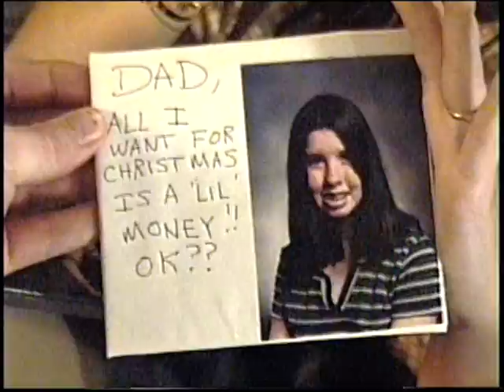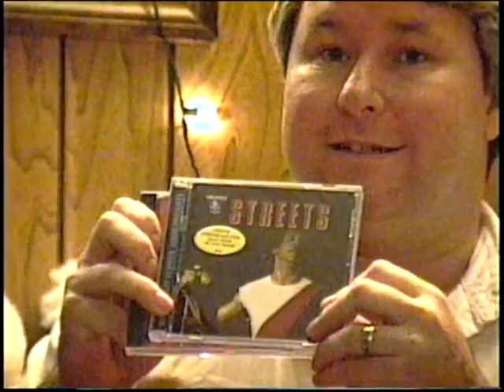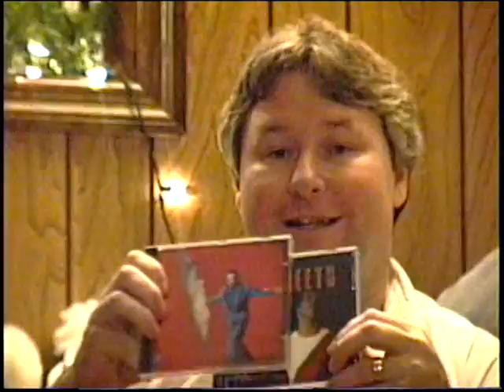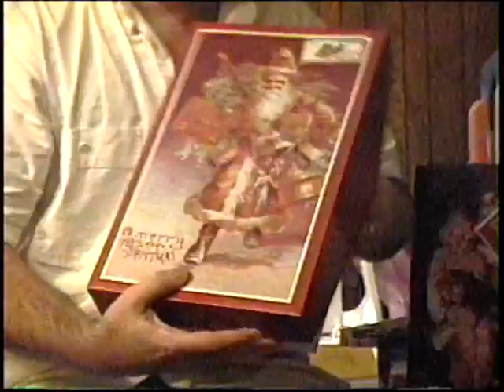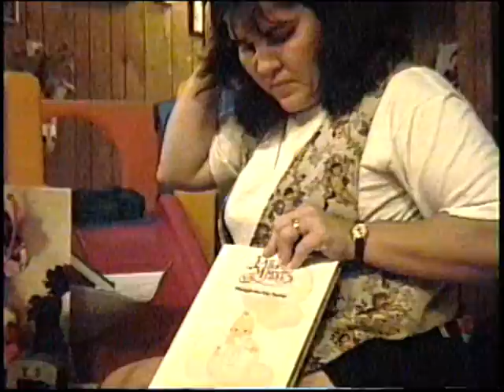Christmas 1997 @ Home D'OH!